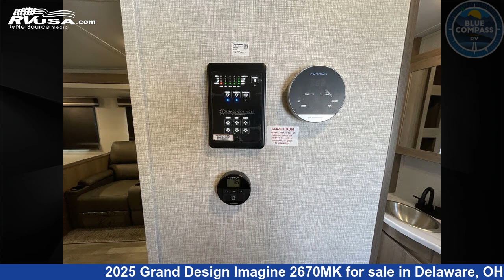Magnificent 2025 Grand Design Imagine Travel Trailer RV For Sale in Delaware, OH | RVUSA.com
This 2025 Grand Design Imagine 2670MK is a Travel Trailer RV. It is located in Delaware, OH 43015 and is offered for sale by Blue Compass RV Columbus. This New Grand Design Is 32' 0" in length and features sleeps 5, Slideout, and 45 gal fresh water capacity. The floorplan layout of this Travel Trailer features Front Bedroom, Kitchen Island, Outdoor Kitchen.

Blue Compass RV Columbus is a dealer for brands like: Coachmen, Forest River, Grand Design, Jayco, Keystone and offers the following rv services: Parts/Accessories, Service. They stock rv types such as: Class A, Class C, Destination Trailer, Expandable Trailer, Fifth Wheel, Popup, Tow Dolly, Toy Hauler, Travel Trailer. For more information and pricing on this unit, To see all units available for sale by Blue Compass RV Columbus,